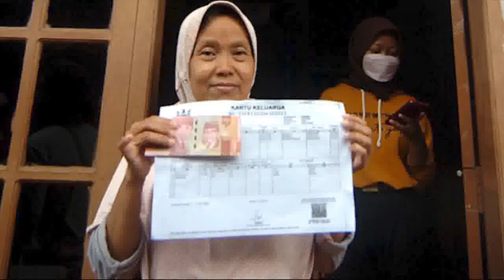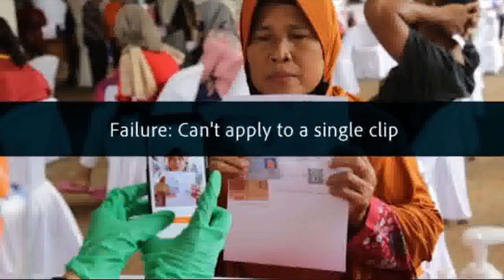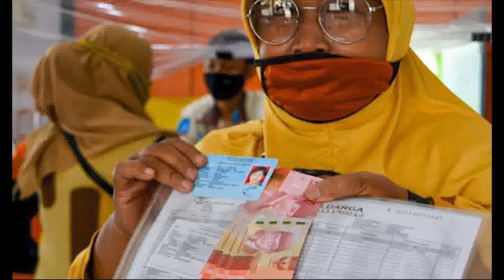5 Informasi Penting ketika sp2d turun pkh hari ini pkh tahap 3 2022 kapan cair info pkh hari ini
5 Informasi Penting ketika sp2d turun pkh hari ini pkh tahap 3 2022 kapan cair info pkh hari ini